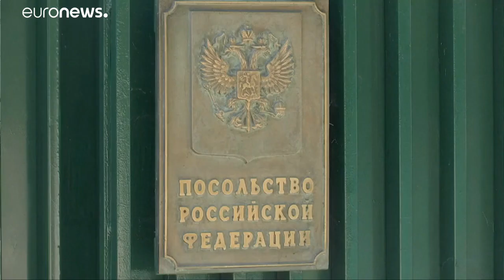Греция высылает двух российских дипломатов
Греция высылает двух российских дипломатов и закрывает въезд в страну еще двум…